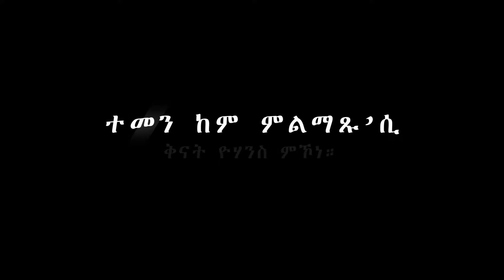𝐄𝐑𝐈𝐒𝐀𝐓:Current Affairs ~ እዋናዊ ጉዳያት | ተመን ከም ምልማጹ'ሲ ቅናት ዮሃንስ ምኾነ ።